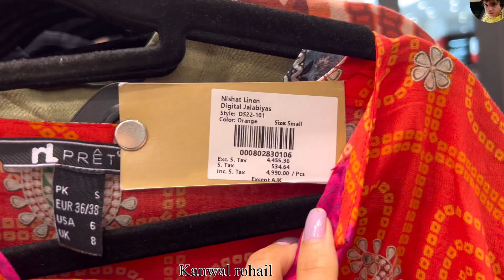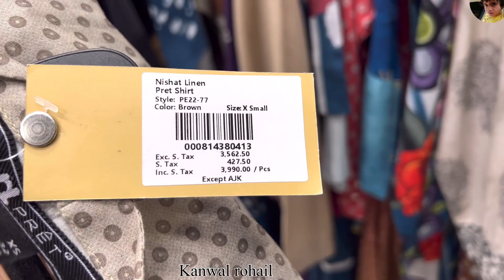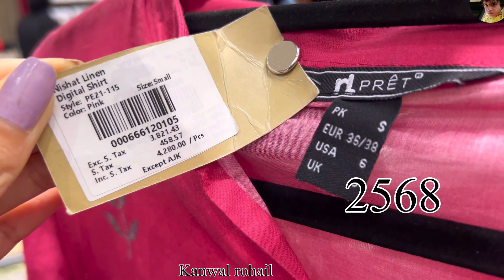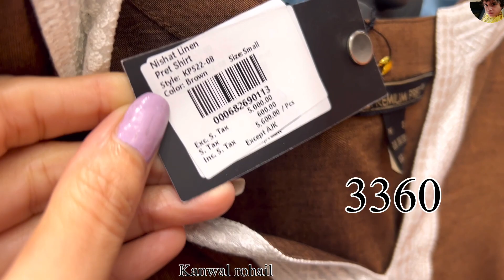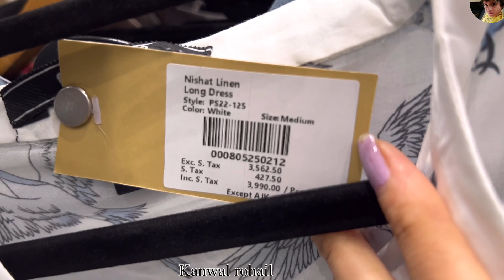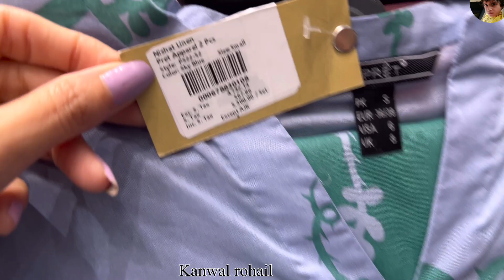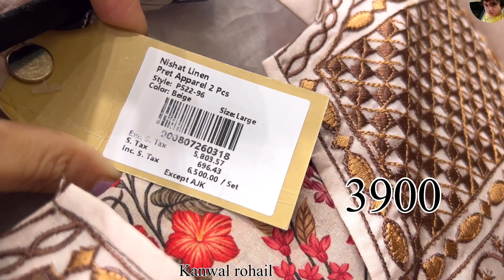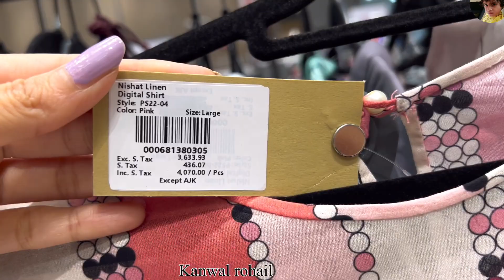Nishat Linen Flat 40% Off Azadi sale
flat 40% off sale
nishat linen sale 22
nishat linen Azadi sale 2022
biggest Azadi sale
stitched collection
nishat stitched Dress flat 40% off